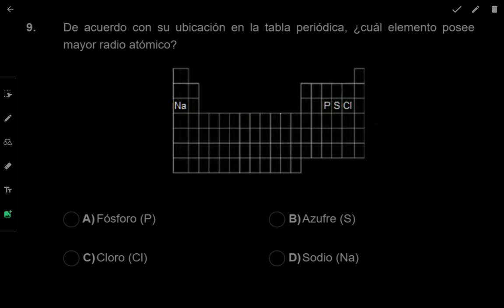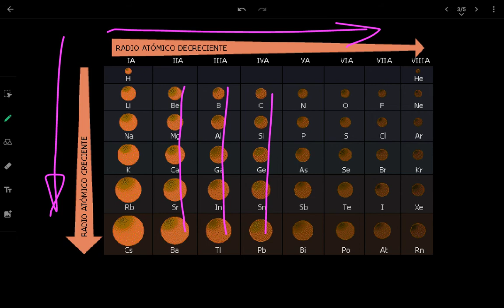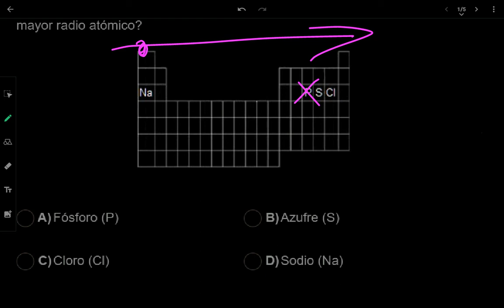Exani-II, ¿Qué elemento tiene un mayor radio atómico? #9